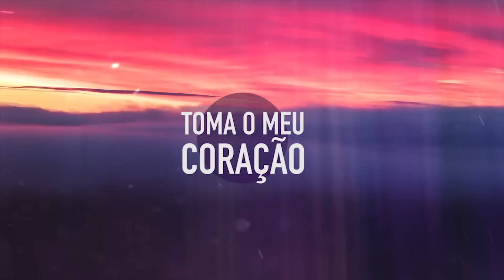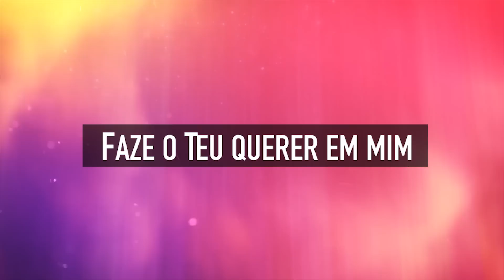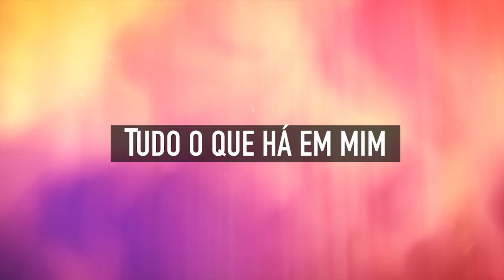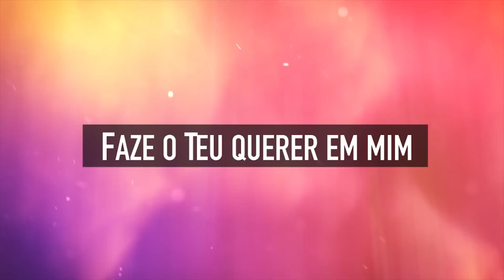TOMA O MEU CORAÇÃO | PRISMA BRASIL | MENOS UM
Canal MENOS UM - Quer NOVAS Músicas? Curta :), Comente :), Compartilhe! :)

Músicas do Ministério Jovem e CD JA. CD JOVEM
Venha louvar a Deus através desses hinos que nos aproximam de Deus.

Toma o Meu Coração - Prisma Brasil

Este é meu desejo
Senhor, Te honrar
Com meu coração, Te adorar
Tudo o que há em mim
Te dá louvor
Só a Ti adoro, meu Senhor

Toma o meu coração
E toda a minha alma
Eu vivo só pra Ti
Sempre que eu respirar
Cada vez que eu acordar
Faze o Teu querer em mim

Senhor, Te honrar [ com meu coração ]
Te dá louvor [louvor ]
Só a Ti adoro, meu Senhor [ meu Senhor ]